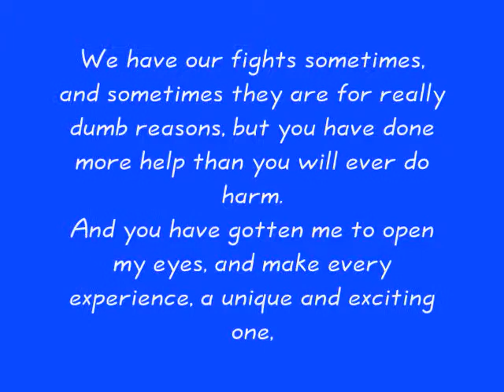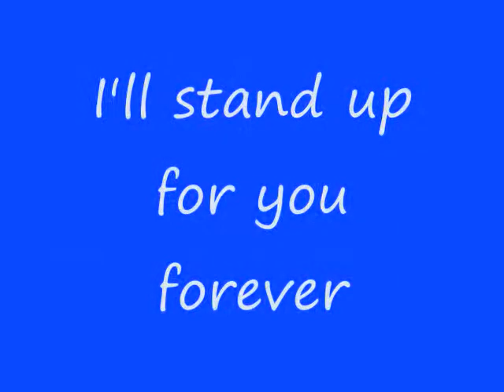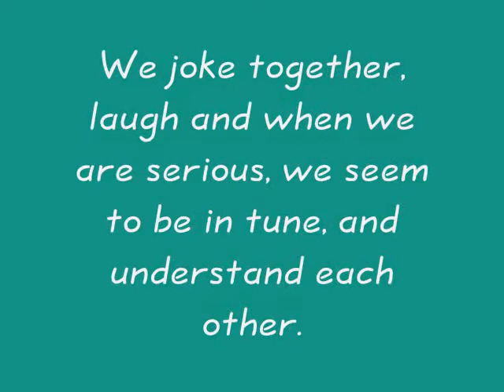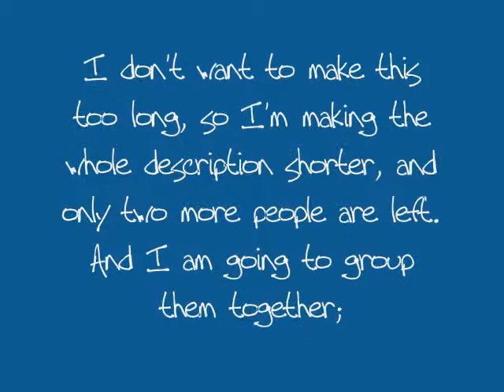My HorseIsle Buds- Your Guardian Angel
I love these people, they are so awesome. I made this as an apology to one or two of them, and also to show them, and all the others how close they are to my heart, I love them like crazy.
And HorseIsle is a website, it's REALLY fun, and this is bay server, the nicest people are on here.
Song: Red Jumpsuit Apparatus- Your Guardian Angel